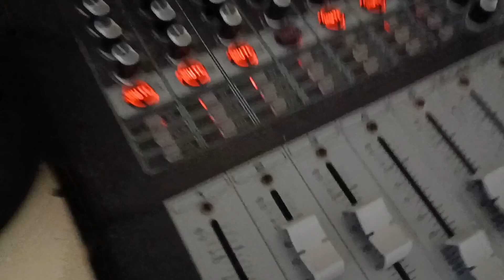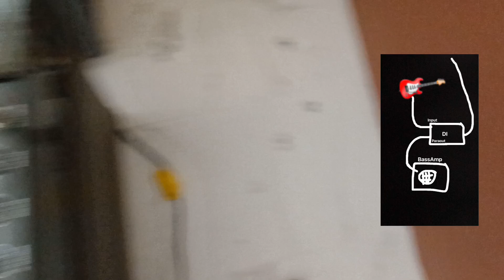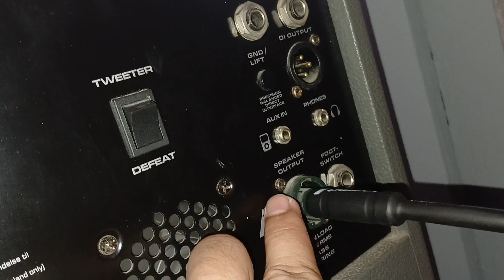Pa'no Naresolbahan ang BASS Guitar - D.I. BOX Connection Problem? (4 days na paghahanap ng paraan)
• Gan'to pala ang tamang connection ng Bass guitar/amp papuntang D.I. box na gamit namin sa church,4 days ko ring hinanapan ng paraan kung papano ba talaga ang koneksyon ng mga to,may mga napagtanungan naman ako kaso hindi applicable yung unang turo saken.